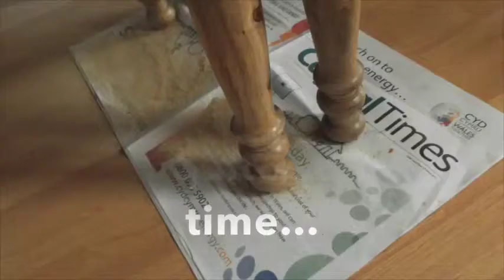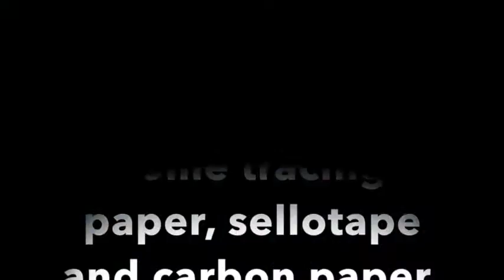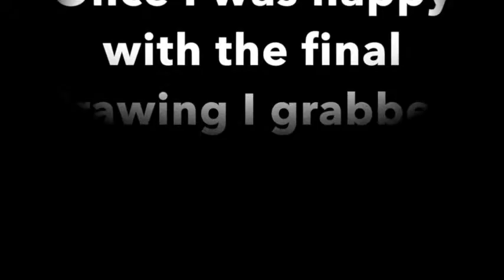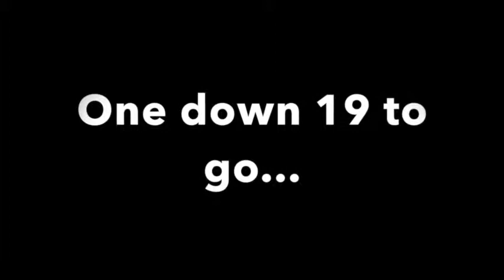The New making of and exhibition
Hi folks, i decided to put this video up on here to show others how I work on my art pieces. I am an oil painter and there is a lot going on before I even begin painting. The set that is featured in this video are from "The New" 20 part series created early 2014 and exhibited at Treforest Campus, South Wales when I was studying for an MA Art Practice.